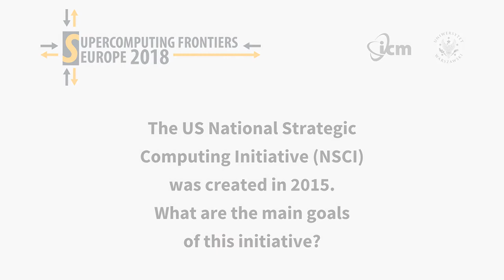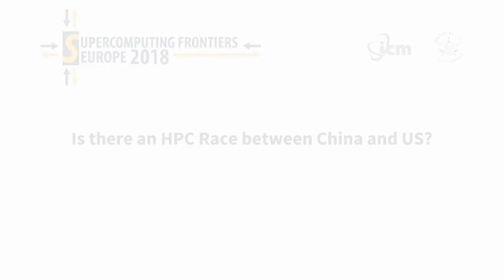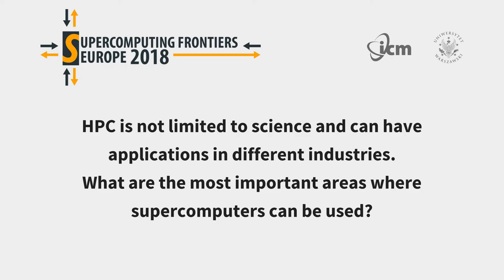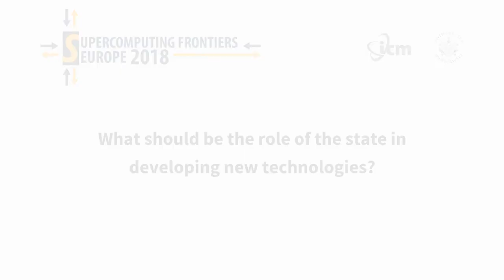Interview with Prof. Thomas Sterling (Supercomputing Frontiers Europe 2018)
The interview was recorded during the 1st edition of the Supercomputing Frontiers Europe conference (March 12-15, Warsaw, Poland). It was co-produced by ICM, University of Warsaw and Magazyn CIO.